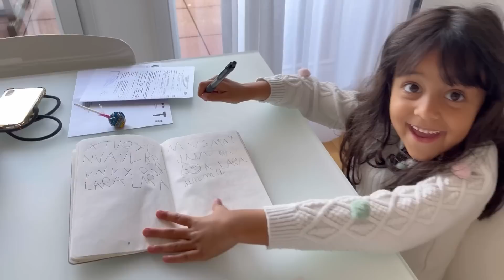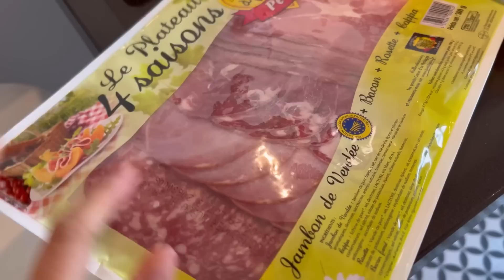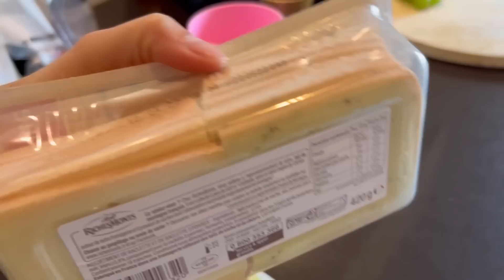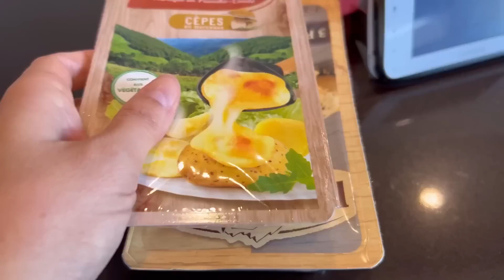UM DIA INTEIRO PREPARANDO A CASA PRA RECEBER A FAMILIA DA KATHY CASTRICINI - Rê Andrade